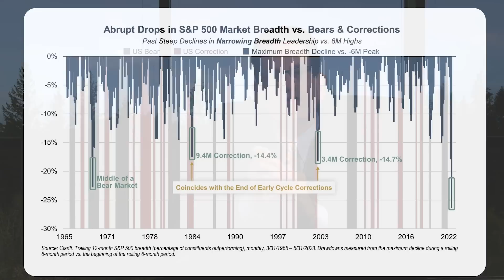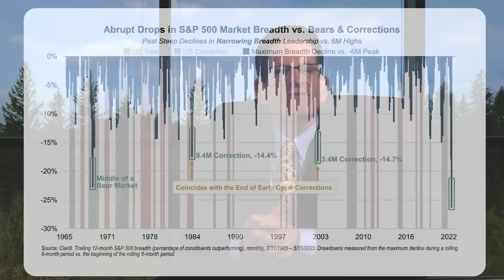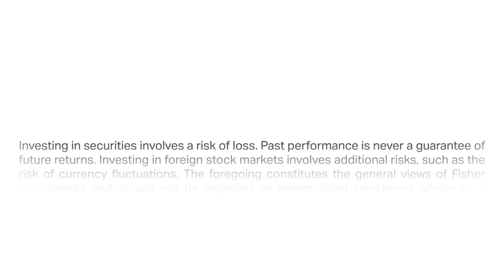Fisher Investments Reviews What Falling Market Breadth Means for Stocks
Fisher Investments’ founder, Executive Chairman and Co-Chief Investment Officer Ken Fisher addresses fears related to market breadth—the percentage of stocks that drive the market higher or lower. Ken says those that fear “bad breadth,” meaning few companies lifting the stock market, often do not have their pessimism based on data. Ken says rapidly falling breadth is, historically, a very bullish feature.

While investors of old praise large market breadth as a sign of healthy market growth, Ken says wider breadth usually occurs in mid- to late-stage bull markets. Investors often see rising breadth as a positive surprise, leading to further bull market gains. Fears of narrow breadth, Ken says, are another brick in the “wall of worry” that bull markets climb in their early stages.